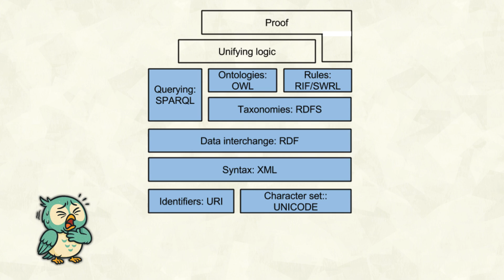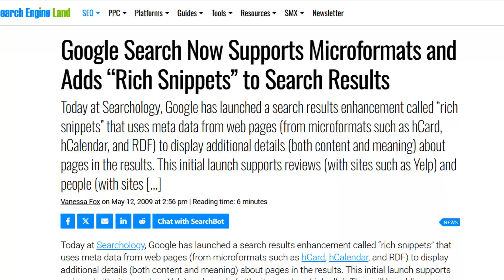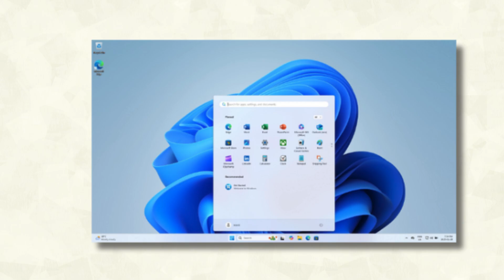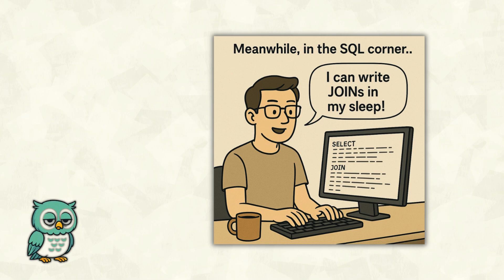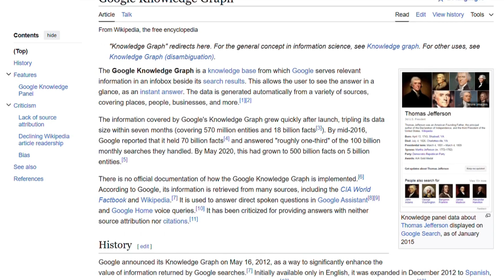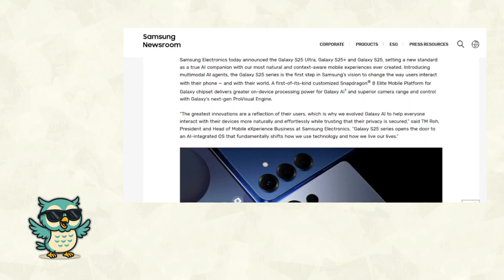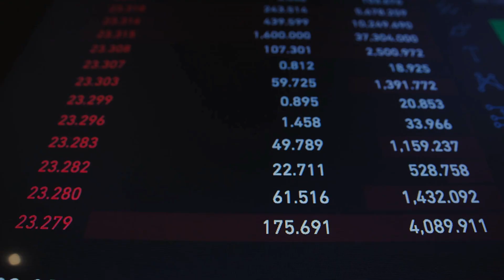Is the Semantic Web BACK?🦉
Ever wonder why AI suddenly cares about something as obscure as the Semantic Web? Welcome to the graph revolution! 🚀 In this video, we're diving into the bizarre, ambitious, and hilarious story of Tim Berners-Lee’s infamous "Semantic Web"—that futuristic, slightly-too-optimistic vision where computers actually understand context and meaning.

From its golden years to its cringe-worthy fails, we take a taste of how Semantic Web tech went from tech superstar to a misunderstood teenager faster than you can say "ontology."

But here’s the twist: Semantic technologies like RDF, OWL, and Knowledge Graphs are making a HUGE comeback, riding the hype-wave of AI, ChatGPT, and Large Language Models (LLMs). Suddenly, structured, semantic data is everywhere—powering explainable AI, autonomous agents, retrieval-augmented generation (RAG), and hyper-personalized experiences.

Starting from this video, get on board, as we unravel how something as old-school as knowledge graphs became AI's secret weapon in 2025, reducing AI hallucinations, boosting performance, and more.

Whether you're a developer just discovering SPARQL, a semantic tech skeptic, an amateur or a curious tech enthusiast, buckle up! It turns out Tim Berners-Lee might have been right all along... kinda.
Let's finally give semantics some love!

Like this video if you find it useful